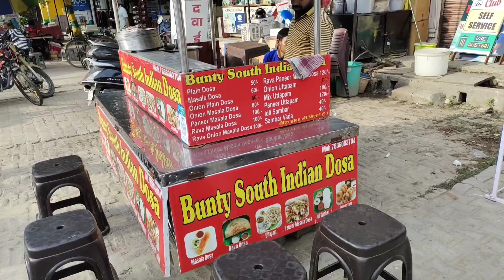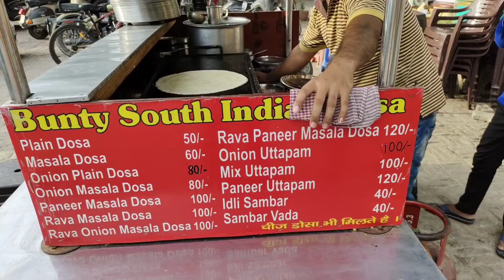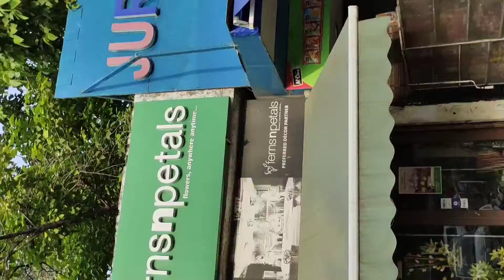Crispy Crunchy Dosa Only in Kavinagar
Ghaziabad Famous Crunchy Dosa within just 50 rs .

Address - C Block Market Kavinagar
Shop - Bunty South Indian Dosa